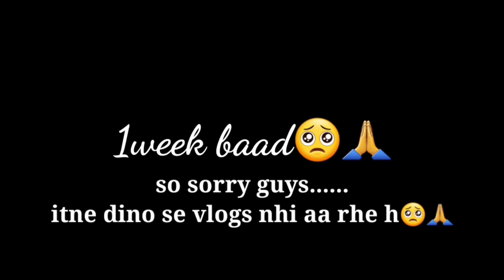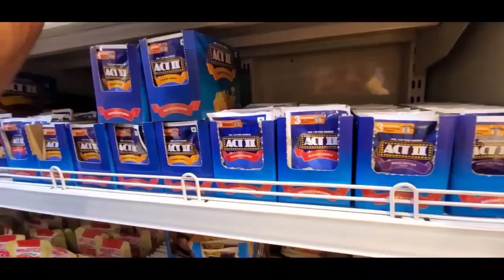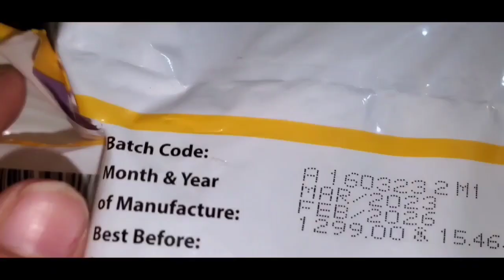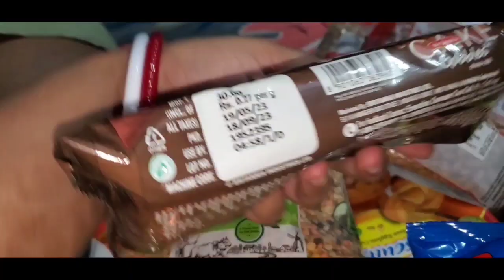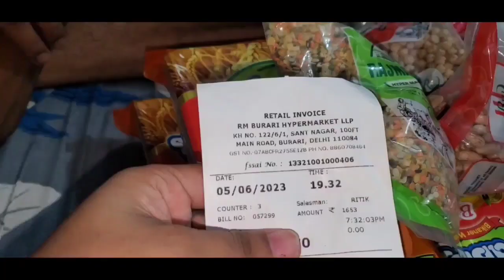हमने किया अपनी बेटी का 6 month birthday celebration🎉 and photoshoot 📸😍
Saanvi Ka Half Birthday Celebration 🎉 Vlog| 6 month birthday celebration 🥹🧿dailyvlog